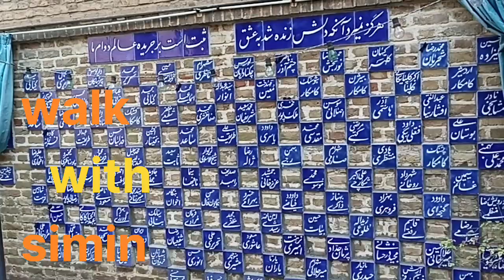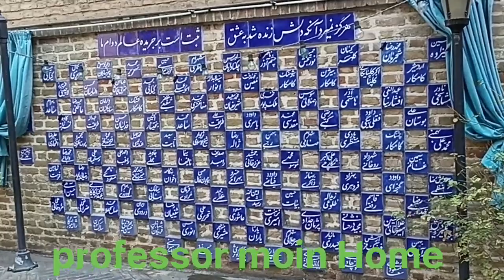Professor Moin's house, researcher and author of Moin dictionary،Teheran. 👌😘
Allameh Mohammad Moin, born on May 9, 1293, in Zarchub neighborhood of Rasht - his residence in Tehran, is one of the prominent researchers and creator of one of the most important Persian dictionaries, namely Farhang Farsi Moin. His tomb is located at the threshold of Ashrafieh.
Nima Yoshij, a prominent poet of the contemporary era, left the authority to publish his works to Professor Moin in his will.
His house is now dedicated to the promotion of culture and art.
Every day, many groups of fans of music, calligraphy, painting, writing and other branches of art gather in this collection and train.
The building of this complex is one of the beautiful buildings with Iranian architecture
Persian land has always been the birthplace and place for science and art education.👌😘